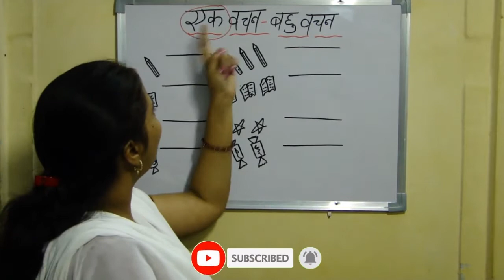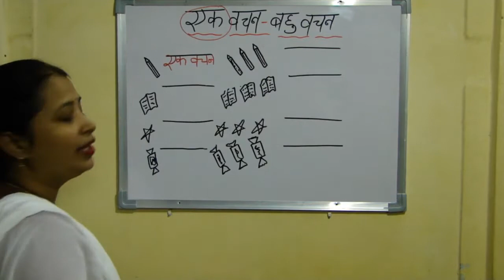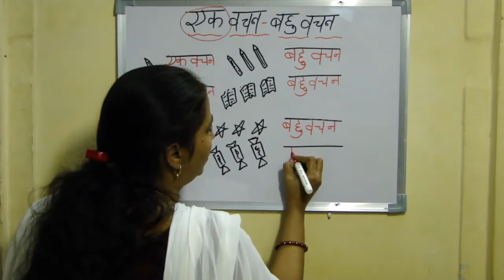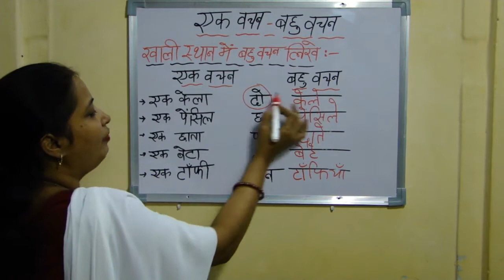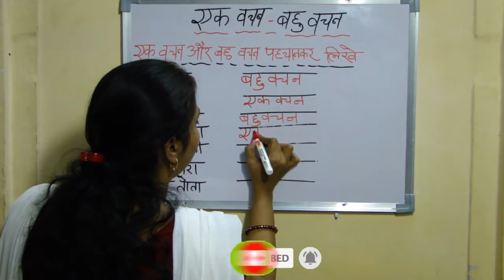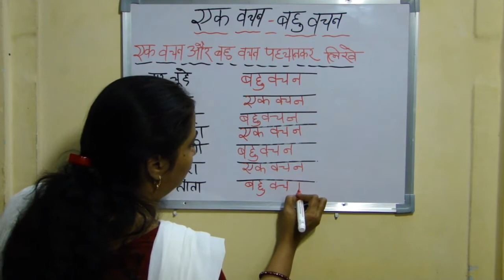Ek Vachan Bahu Vachan Kya Hota Hain II Ek Vachan Bahu Vachan Ko Kaise Pehchane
Ek vachan bahu vachan kya hota hain. Ek vachan bahu vachan ko kaise pehchane.

Ek vachan (Singular) yani ek sankhya, ek vastu, ek vyakti, ek isthan adi ko kehte hain, jahan ek a bodh hota hain useh ek vachan kehte hain.

Bahu vachan (Plural) yani ek se adhik sankhya, ek se adhik vyakti, ek se adhik vastu adi ko kehte hain, jahan ek se adhik ka bodh hota hain useh bahu vachan kehte hain.

Jab aap apne bachche ko ek vachan aur bahu vachan padhaye toh sabse pehle apne bachche ko ek vachan bahu vachan ki paribhasha bataye, dono ke antar ko bataye taki apka bachcha samajh sake.

Ek vachan Bahu vachan ko kaise pehchane?

Jab apka bachcha paribhasha ko achche se samajh le tab aap useh real life se judhi vastuo se samjhaye, jaise: ek pencil ke liye ek vachan, aur ek se adhik pencils ke liye bahu vachan ka prayog karte hain. Jab apka bachcha iss difference ko samajh jaye ki ek vachan bahu vachan kab aur kaise use hota hain tab aap apne bachche ko likhna sikhaye, iske liye aap iss video ki sahayta le sakte hain aur isi according aap apne bachche ke liye worksheet taiyar kar sakte hain.

Kids learning center mein humne seekha "Number Names 1 to 10". Watch our complete video on this without skipping it then only you and your child be able to understand it nicely. Divide kaise karte hain. Bhag kaise kare. Divide kaise kiya jata hain.

We will be bringing in more videos like this on a regular basis. If you find it easy for your kids to learn and understand then please share your thoughts in the below-given comment section.